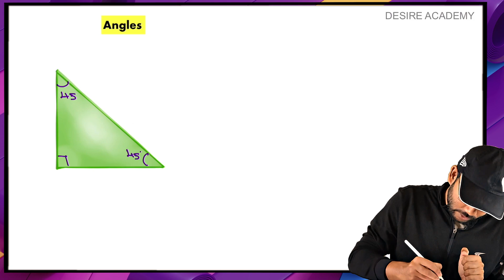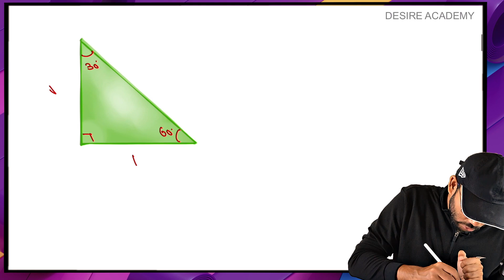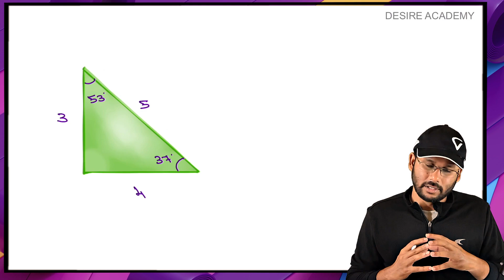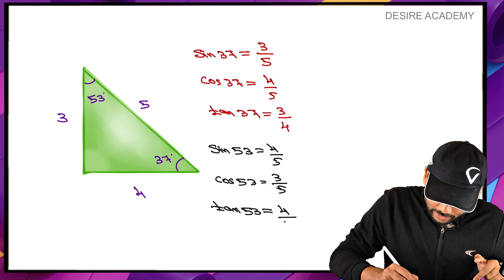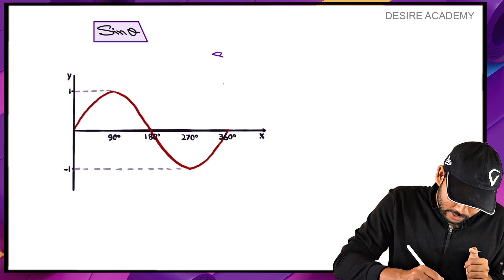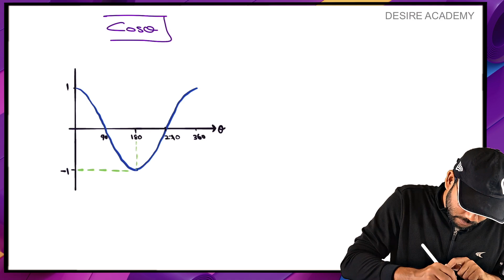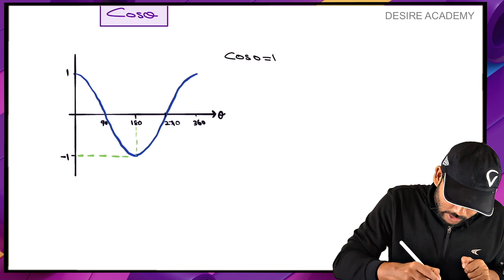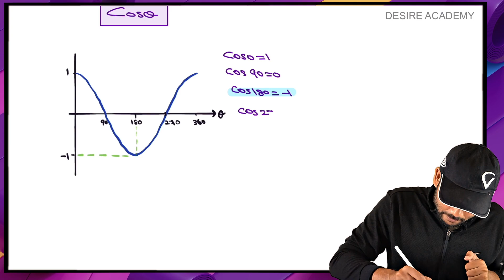Basic maths for physics for NEET CBSE JEE l class 11 & 12 l part 1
video explains how to remember the angles used in physics without confusion.

Unlock the Secrets of Math for NEET ,IIT-JEE Entrance Exams with this Beginner-Friendly Tutorial! Get ready to say goodbye to your math woes as we guide you through the fundamentals of arithmetic, algebra,integration,differentiation geometry, and trigonometry. Our expert instructor will break down complex concepts into simple and easy-to-understand explanations, ensuring that you are equipped with a solid foundation in mathematics. Whether you are preparing for NEET, IIT,CBSE, BOARD or any other entrance exam, this video is the perfect starting point for you. Don't wait, start your physics journey today!"